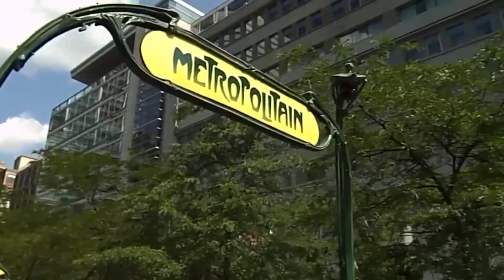Downtown Montreal 2014